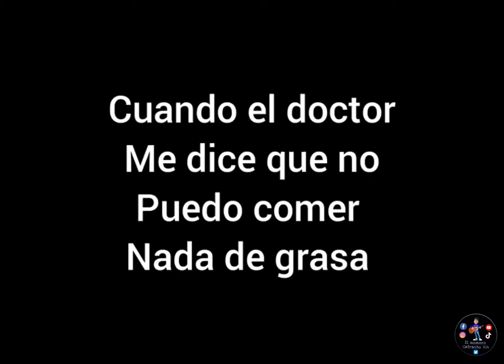Cuando el doctor…